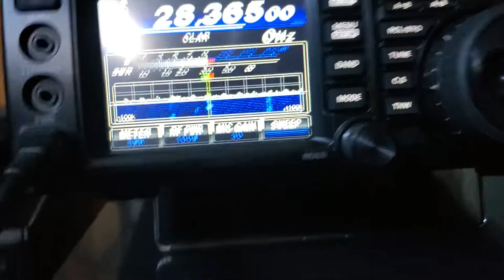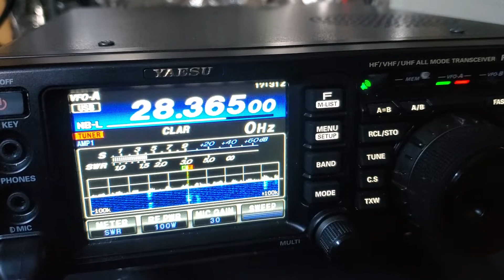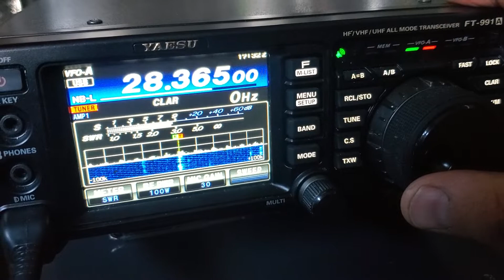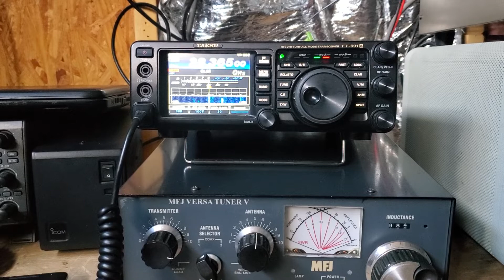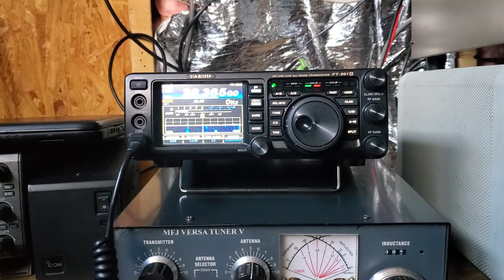10m is very busy solar flare?!